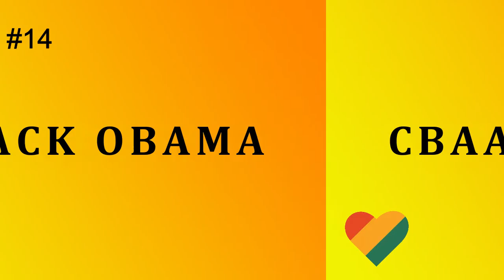Unscramble the words BlackHistoryEdition | Black History Month Trivia #4 | 35 Questions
This is the final Black History video in our  Black History Trivia 2022 series.

In this video, there are 35 questions. Let us know how many you got in the comments.